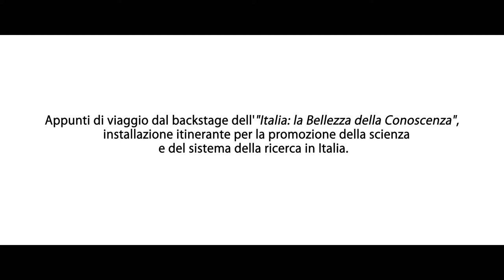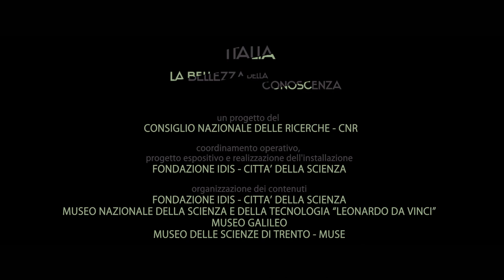LA BELLEZZA DELLA CONOSCENZA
Regia di Stefano Incerti
La Bellezza della Conoscenza, un affascinate narrazione per immagini del sistema culturale del nostro paese.
Entrando nei laboratori, attraversando le biblioteche, curiosando nei centri di ricerca Incerti dà voce ai talenti italiani in diversi settori, illuminando la passione e le competenze che servono a realizzare idee, progetti e prodotti destinati ad incantare il mondo.
Il film è parte di un’installazione più ampia, un modulo espositivo immersivo, realizzata da Città della Scienza nell’ambito del progetto ITALIA: LA BELLEZZA DELLA CONOSCENZA: una mostra itinerante nel mondo per raccontare le eccellenze italiane in ambito scientifico e tecnologico. Prima tappa al Cairo, a cui seguiranno l’India e l’Indonesia per poi proseguire con le nuove tappe nel 2019 e 2020. La mostra racconta l’emozione di vivere all’italiana attraverso la ricerca scientifica e i suoi protagonisti, che spiegano il contributo dato dal nostro Paese alla grande avventura del sapere e dello sviluppo tecnologico: dal Rinascimento alla conquista dello spazio, una lunga strada di ricerca e bellezza, scoperte e innovazioni, parte da uno dei Paesi più affascinanti al mondo e conduce al futuro.